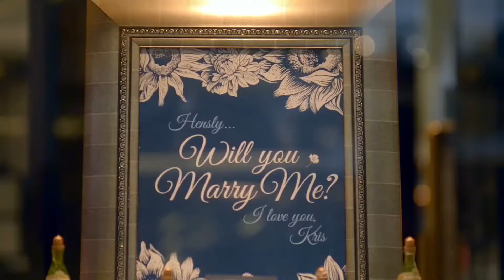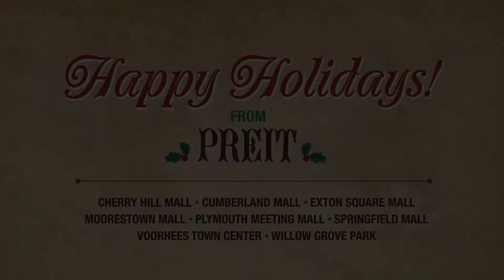Wishes Granted by Santa, PREIT Malls and Voorhees Town Center! May All Your Wishes Come True!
It has been an amazing season of granting wishes at PREIT Malls and Voorhees Town Center! Enjoy watching a few granted this season! May all your wishes come true this Holiday Season!